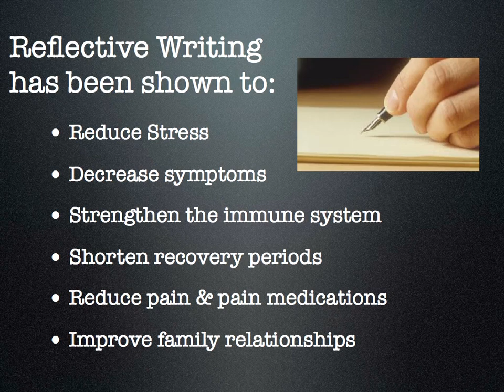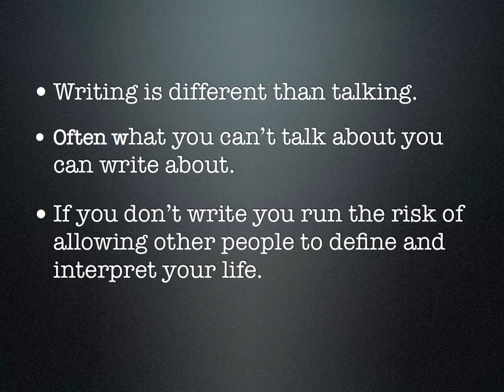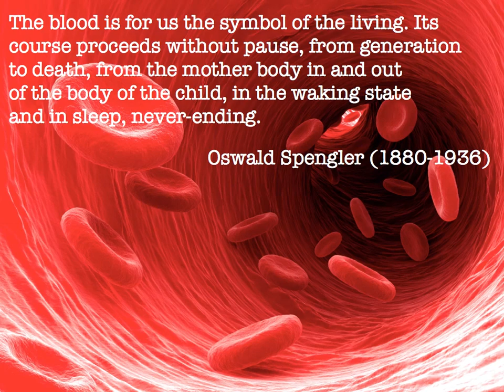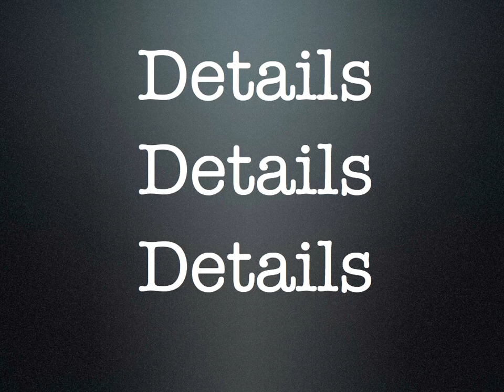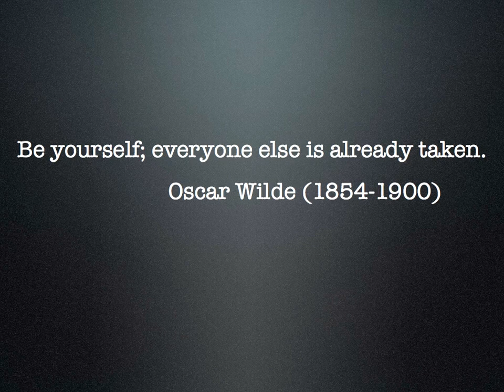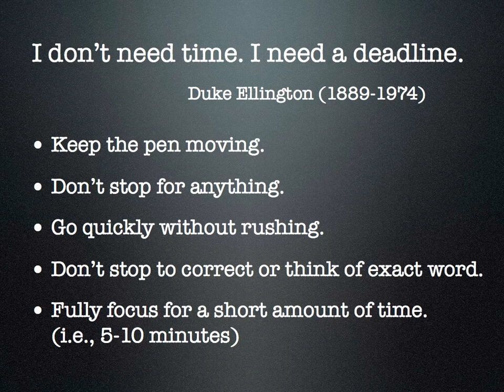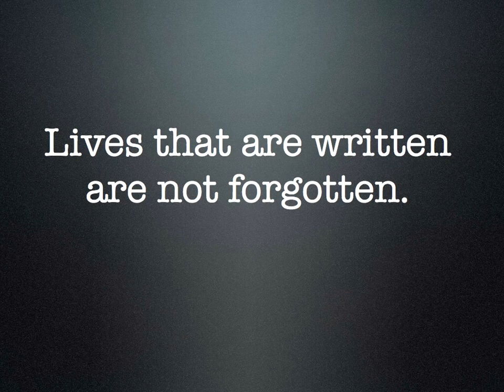Lawrence Spann: Read Like A Writer and Write Like One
Lawrence Spann has a keen interest in literature and writing. Drawing from life experience and an advanced degree in Creative Writing and the Medical Humanities he approaches writing through the lives and works of poets, writers, song writers, artists and historical figures. He is a physician assistant at Sansum Clinic and has worked in health care for over 30 years